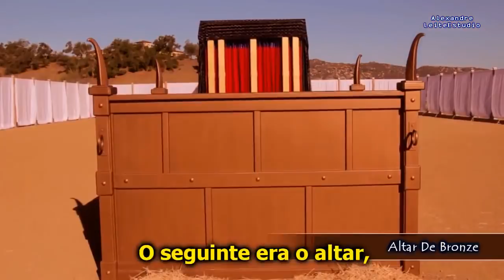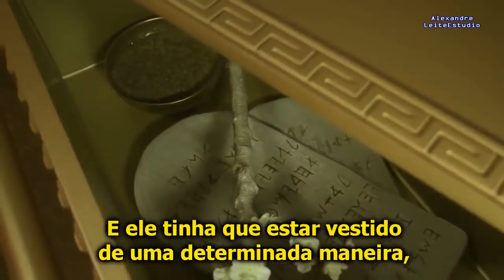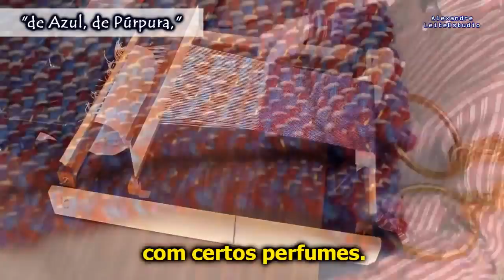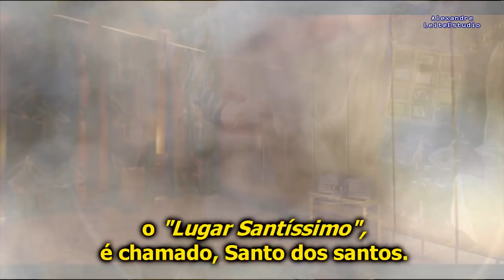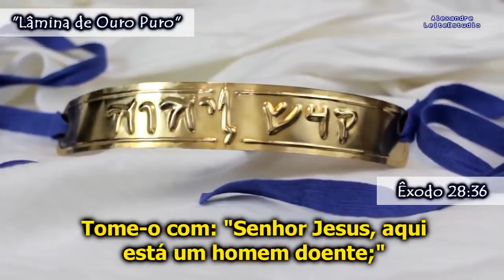O Tabernáculo - Irmão William Branham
Fundo Musical: Judeus Ortodoxos cantam Salmos 127 "Se O Senhor Não Edificar A Casa".
"Agora, observe aqueles lugares santos. Agora, quando você entrava nos átrios, primeiro eram os átrios, o átrio exterior. O seguinte era o altar, onde os sacrifícios eram oferecidos, o altar de bronze. Então do lado de fora do altar de bronze, havia um véu pendurado aqui que dava entrada ao Santo dos santos; e ali dentro estava o propiciatório, ali estavam os Querubins. É nisto que eu queria entrar na nossa próxima lição, aqueles Querubins sombreando o propiciatório. Oh, que coisa. Eu ... Nós poderíamos simplesmente permanecer o mês inteiro nisto (vêem?), naquele Querubim."
"E ele entrava ali e oferecia o sangue no propiciatório uma vez por ano. E enquanto ele estava ali dentro, ele era privilegiado ao ver a glória da Shekinah, quando a Coluna de Fogo, a Luz esmeralda vinha, a que guiou para fora os filhos de Israel. Ele até mesmo enfumaçava o templo para que ninguém pudesse ver aquilo. A glória do Senhor caía até que tudo estivesse enfumaçado."